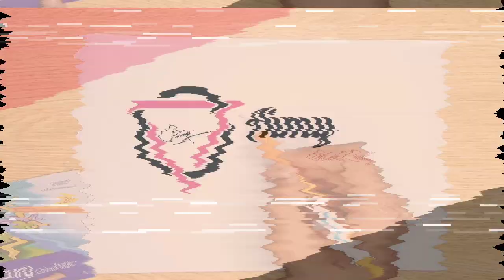Drawing Scarlet macaw with cheap markers for beginners /Colorful parrot drawing very easy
In this video I have Drawing parrot with cheap markers for beginners very easy step by step  First of all i draw outlines and highlight with marker&pointer (black) that's it...
Try... it because its very easy

How to draw parrot on branch of tree
how to paint parrot
colorful parrot drawing
How to draw parrot for beginner's

Thanks